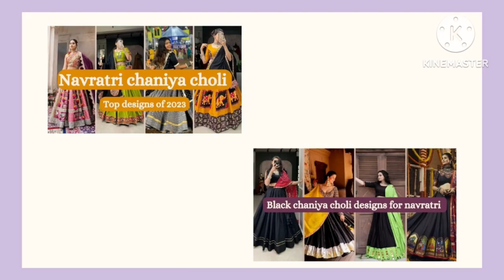Different types of anarkali dress with name/ anarkali dress ideas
Anarkali dress ideas
Types of anarkali